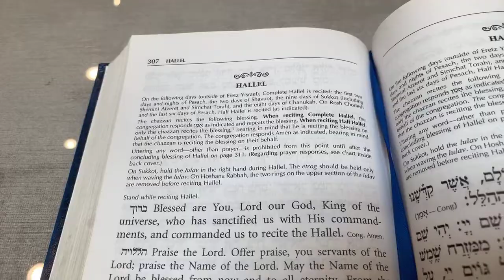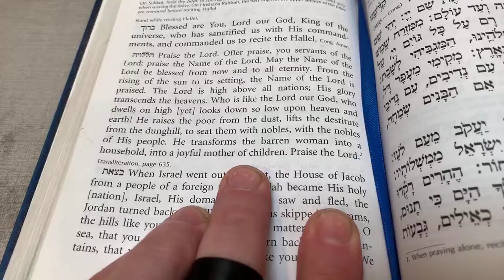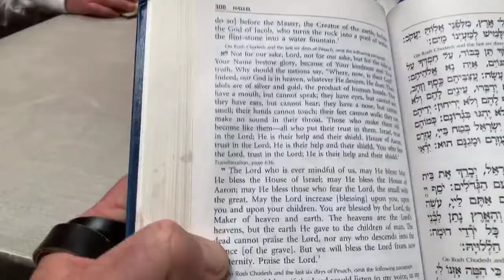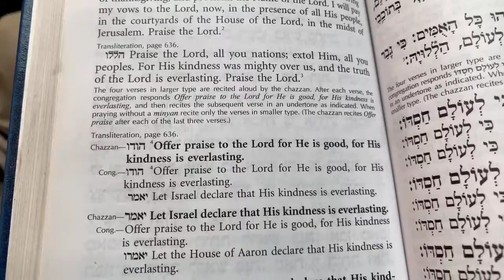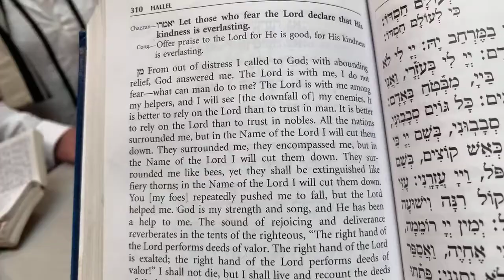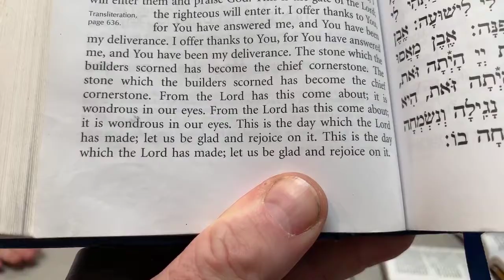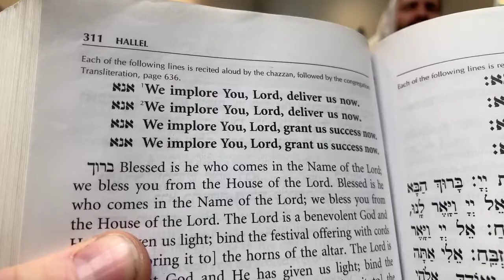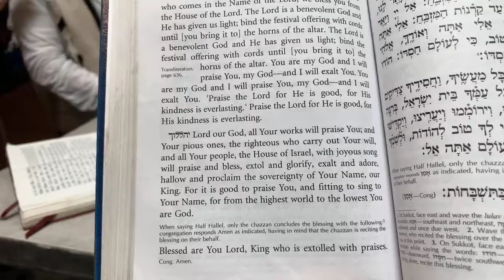Musical Hallel - Rosh Chodesh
We’re celebrating the new Hebrew month of Iyar with songs of thanks and praise at Maayon Yisroel in Los Angeles. Where are you watching from?